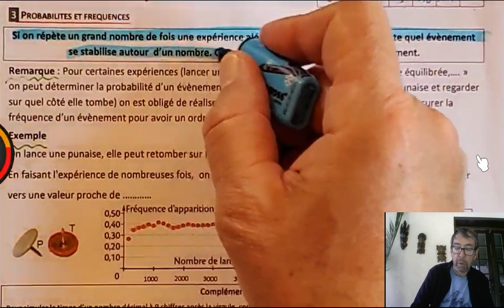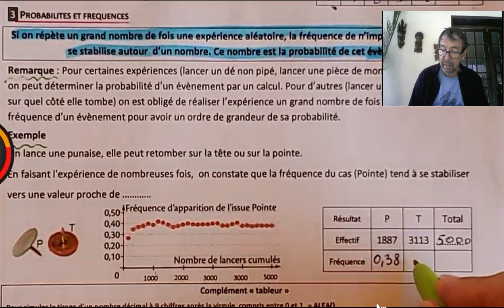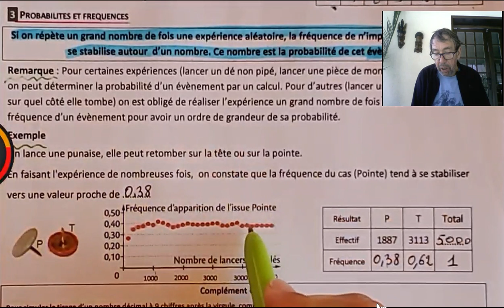Probabilités-Lancers d'une punaise-Fréquence d'un résultat par observation expérimentale en 3ème